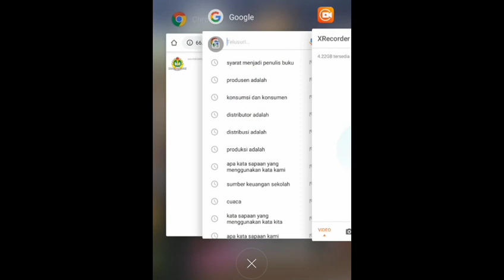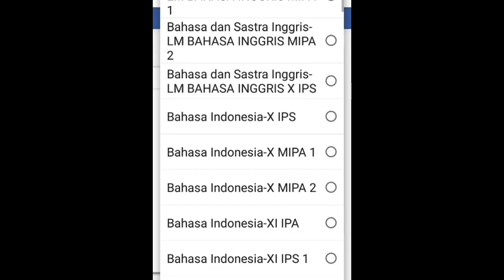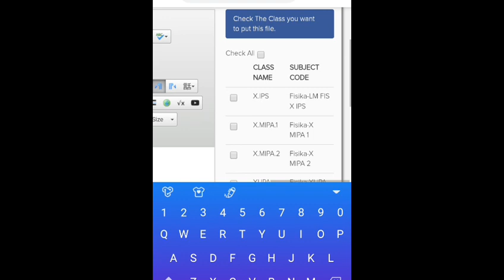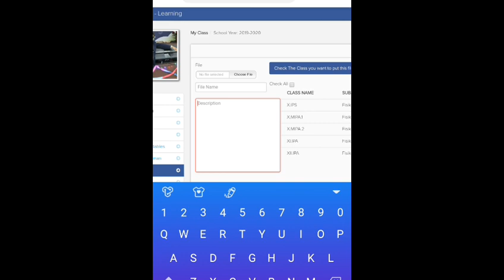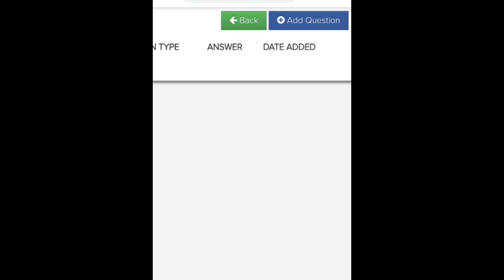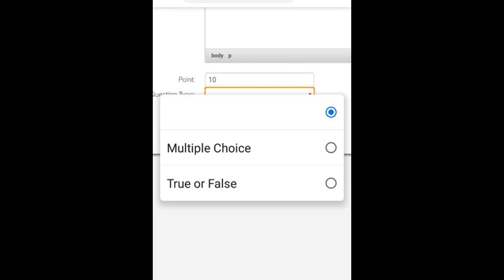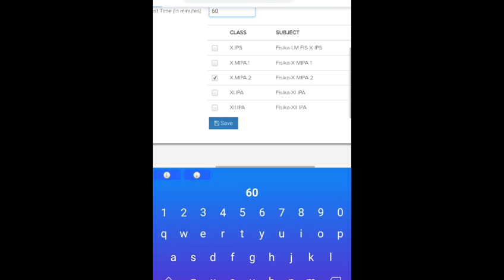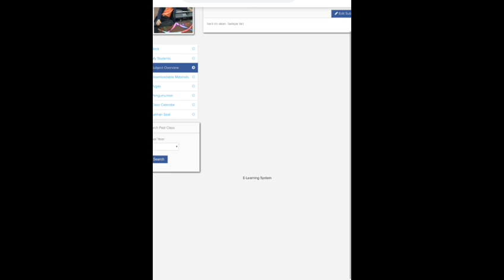Tutor E-learning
Tutor

jangan lupa Subs & Share